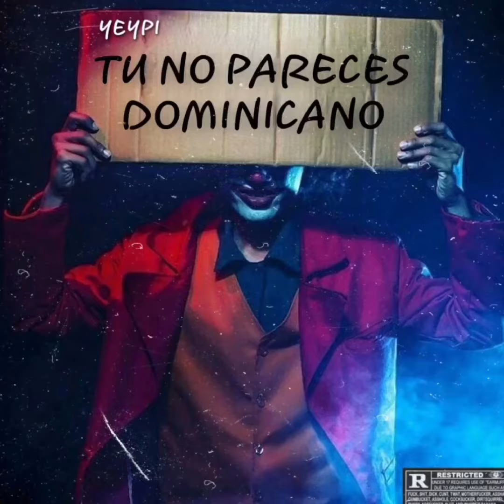JEYPI | TIRADERA PA NEW YORK [Audio Oficial]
🔥🇵🇦👁‍🗨🔜ESTRENÓ MUNDIAL🔥🌎🔜